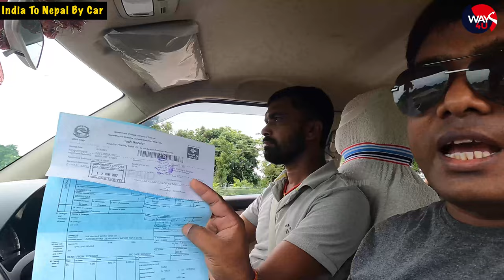India से Nepal By Car Journey to Kathmandu | Full Detail Adventure Trip | Way4U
इंडिया से नेपाल कार से यात्रा कैसे करें कितने का कस्टम और क्या क्या चाहिए नेपाल जाने के लिए